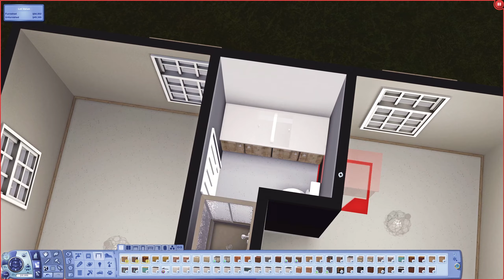SALVATOR LEPACY (Ambitions)🔨👻// S5P15 - We Moved Out Of The Swamp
🧜‍♀️Generation 1 : Island Paradise
📚Generation 2 : University
🏇Generation 3 : Pets
🔮Generation 4 : Supernatural
🔨Generation 5: Ambitions

🔨Origin ID: SimplyJadee